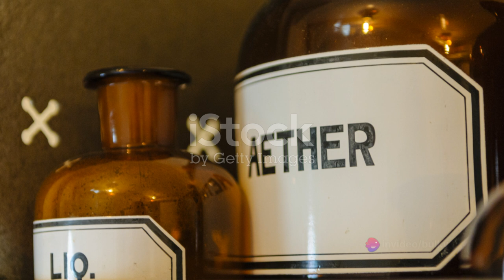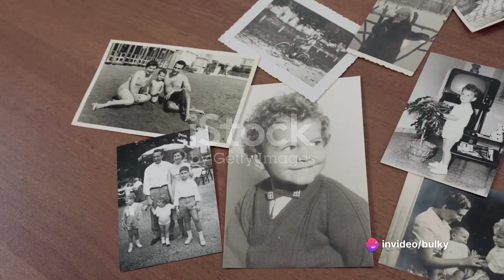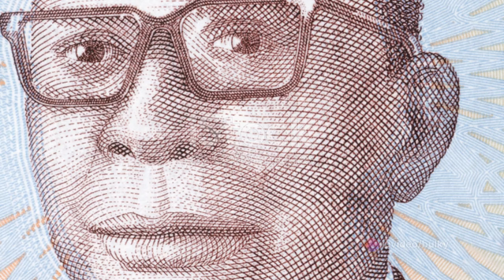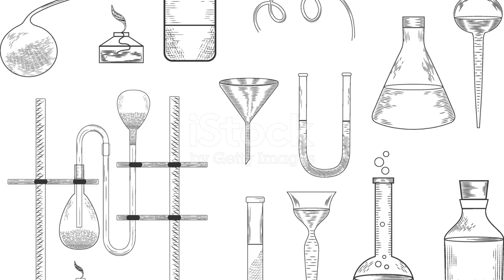Founder of Anesthesia | William T.G. Morton Biography | Pain free surgery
In this captivating video, join us as we dive into the remarkable tale of William T.G. Morton, a true legend in the world of medicine.

Discover how Morton's groundbreaking contributions forever changed the landscape of healthcare, leaving an indelible mark that continues to impact countless lives today.

From his groundbreaking advancements in anesthesia to his unwavering determination in the face of adversity,

Prepare to be inspired by the incredible journey of this medical pioneer.

Chapter Outline:
00:00:00 The Dawn of Pain-Free Surgery
00:02:16 The Early Life of William T.G. Morton
00:04:26 The Path to Discovery
00:06:17 The Legacy of William T.G. Morton
00:08:19 Recap and Closing